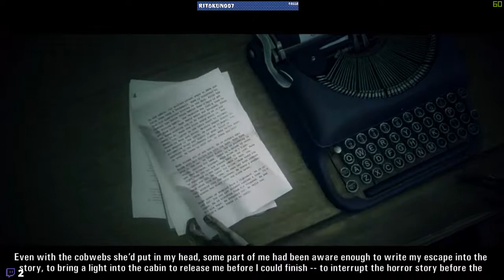ALAN WAKE | Modo História | Episódio 4 | The Truth | Parte 2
Olá malta,!!!
Voltamos a ter vídeos de séries aqui no youtube, desde já OBRIGADO pelo teu apoio!
LivesTream continuamos na twitch... onde fomos muito bem recebidos e a ter um crescimento gradual.

PARCEIROS
Instant Gaming